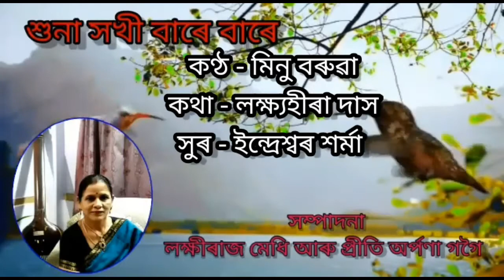Xuna xokhi bare bare শুনা সখী বাৰে বাৰে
Minu Baruah